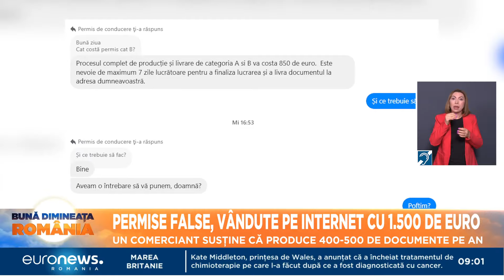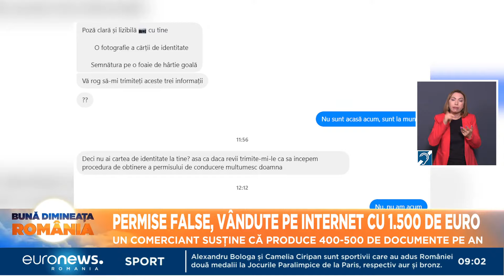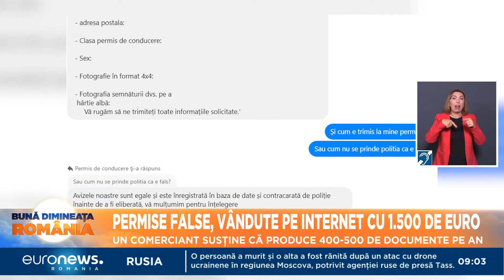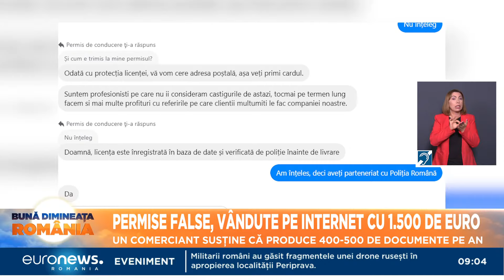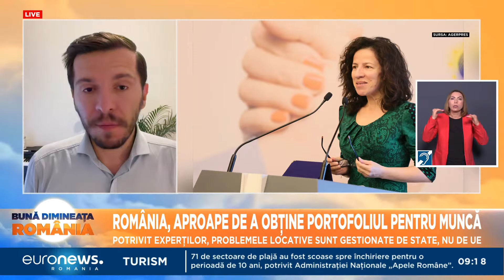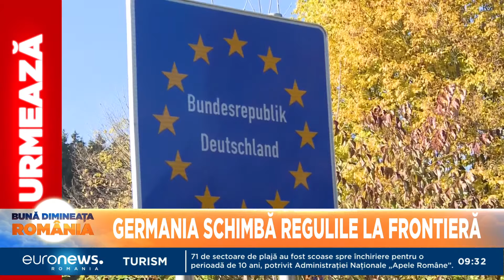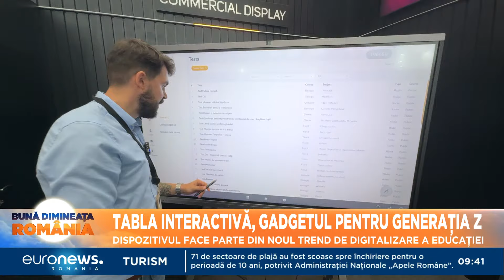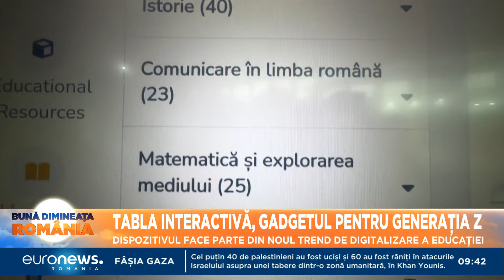Știrile Euronews România de la ora 9:00 - 10 septembrie 2024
Jurnalul știrilor Euronews România de la ora 9:00 - 10 septembrie 2024